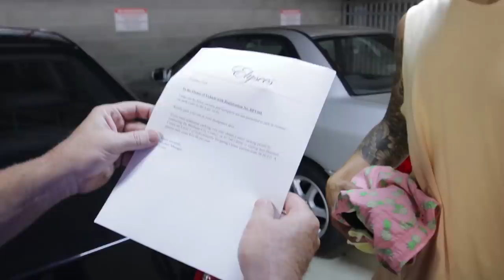SNEAKING INTO POST MALONE’S CONCERT!! *Gone Wrong*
Another day another Vlog!! This time we decided we would try and sneak into Post Malone’s Music Concert in Brisbane, things took an expected unfortunate turn when it didn’t quite go the way we thought it would.. Watch and find out how it all went down!!